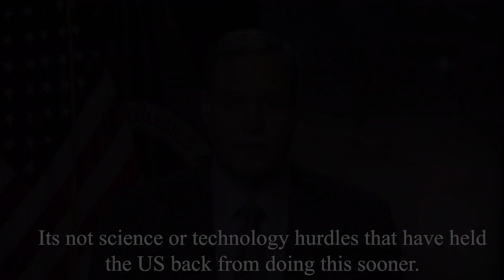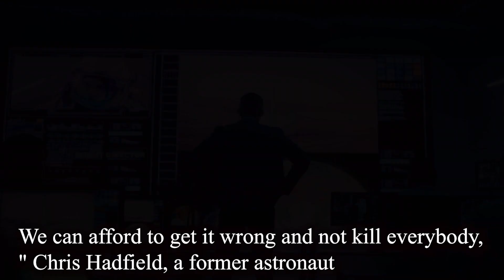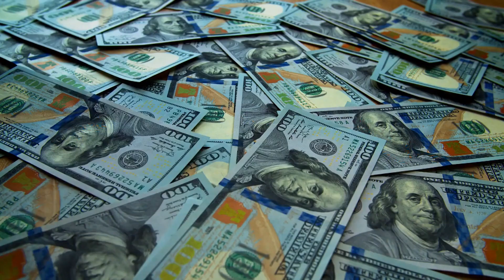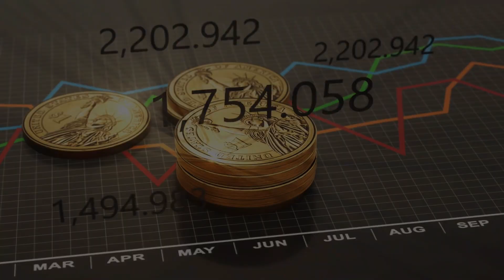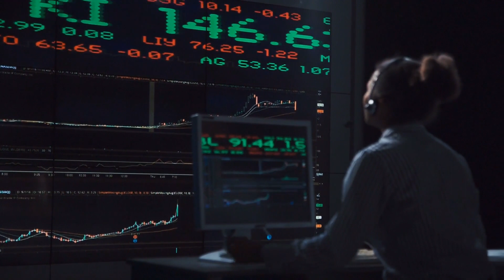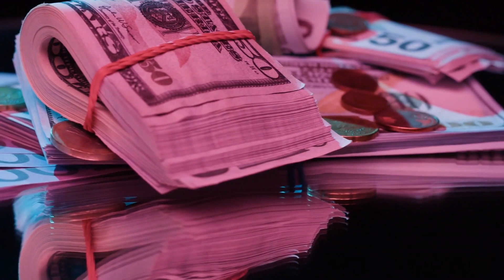Why did NASA Never Return To The Moon?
Landing 12 people on the moon remains one of NASA's greatest achievements, if not the greatest.

Astronauts collected rocks, took photos, performed experiments, planted flags, and then came home. But those stays during the Apollo program didn't establish a lasting human presence on the moon.

Fifty years after the most recent crewed moon landing — Apollo 17 in December 1972 — there are plenty of reasons to return people to Earth's giant, dusty satellite and stay there.
NASA has promised that we will see US astronauts on the moon again soonish — maybe by 2025 at the earliest, in a program called Artemis, which will include the first women to ever touch the lunar surface.

Former NASA Administrator Jim Bridenstine, who ran the agency during the Trump administration, said it's not science or technology hurdles that have held the US back from doing this sooner.
"If it wasn't for the political risk, we would be on the moon right now," Bridenstine said on a phone call with reporters in 2018. "In fact, we would probably be on Mars."
So why haven't astronauts been back to the moon in 50 years?
"It was the political risks that prevented it from happening," Bridenstine said. "The program took too long and it costs too much money."
Researchers and entrepreneurs have long pushed for the creation of a crewed base on the moon — a lunar space station.

"A permanent human research station on the moon is the next logical step. It's only three days away. We can afford to get it wrong and not kill everybody," Chris Hadfield, a former astronaut, previously told Business Insider. "And we have a whole bunch of stuff we have to invent and then test in order to learn before we can go deeper out."

A lunar base could evolve into a fuel depot for deep-space missions, lead to the creation of unprecedented space telescopes, make it easier to live on Mars, and solve longstanding scientific mysteries about Earth and the moon's creation. It could even spur a thriving off-world economy, perhaps one built around lunar space tourism.
But many astronauts and other experts suggest the biggest impediments to making new crewed moon missions a reality are banal and somewhat depressing.

A tried-and-true hurdle for any spaceflight program, especially missions that involve people, is the steep cost.
NASA's 2022 budget is $24 billion, and the Biden administration is asking Congress to boost that to nearly $26 billion in the 2023 budget.